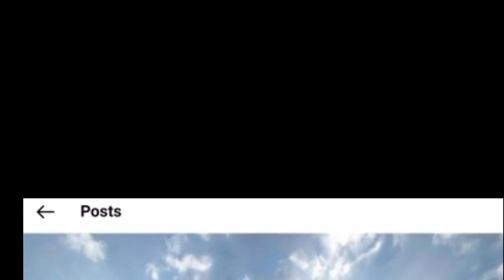Another Good News Sonyejin spotted so proud to his husband hyunbin (binjin)